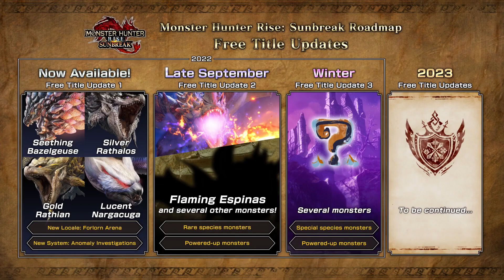Title Update 2 Changes EVERYTHING - Sunbreak IS Frontier & More - Monster Hunter Rise Sunbreak!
Title Update 2 cements something I've been thinking about for a while! Enjoy!

Monster Hunter Rise Sunbreak is announced with incredible looking Monster Hunter Rise Sunbreak gameplay so lets talk Monster Hunter Rise Sunbreak new trailer with Monster Hunter Rise Sunbreak new monster and Monster Hunter Rise Sunbreak new map the Citadel and Monster Hunter Rise Sunbreak title update 2 Flaming Espinas Forlorn Arena Sunbreak patch update balance Sunbreak Anomaly quests afflicted monsters A5 A*6 Sunbreak new afflicted quests Sunbreak Flaming Espinas gameplay new best new Monster Hunter game orange brown Espinas subspecies Frontier!